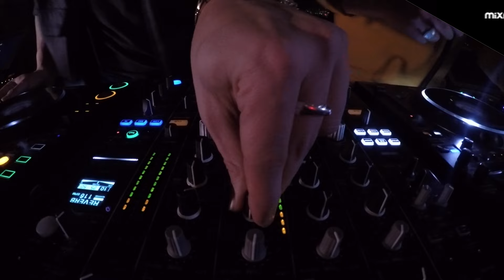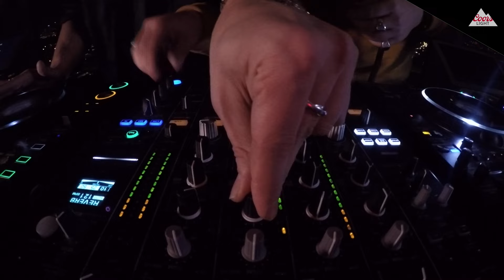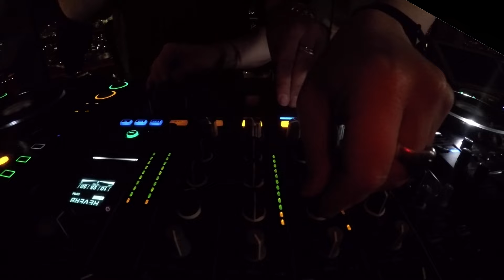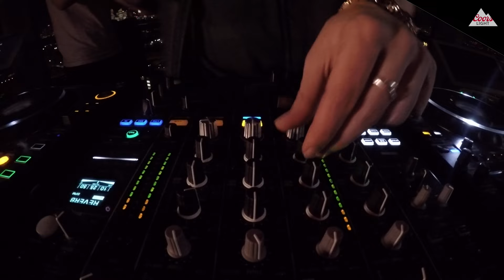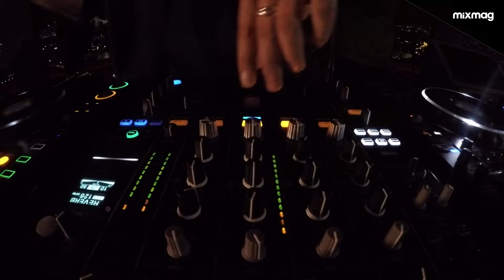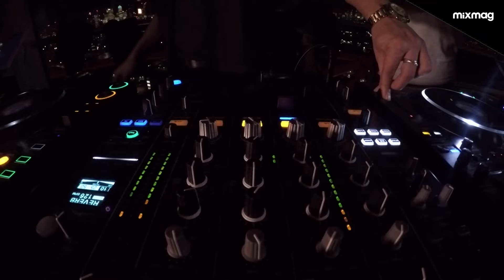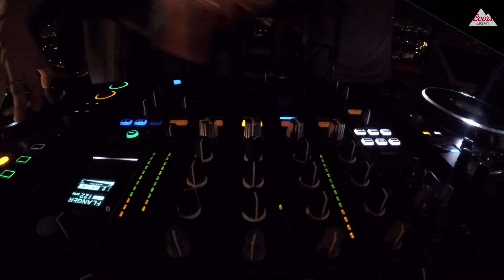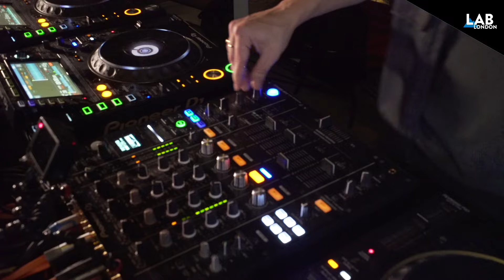JUNGLE in The Lab LDN | ArcelorMittal Orbit special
Coors Light & Mixmag present Jungle in The Lab LDN.
Jungle celebrate the release of their Back To Mine compilation up the UK's tallest sculpture

On October 24 we took things up several levels with a special show at the ArcelorMittal Orbit tower soundtracked by Jungle.

As a band, Jungle are international stars with more than 100,000 record sales and a Mercury Prize nomination under their belt. On top of their songwriting and performance prowess, frontmen J and T are also first-class DJs able to ignite any dancefloor with club-primed beats.

Jungle recently compiled a new compilation of killer tracks for the ‘Back To Mine’ LP which dropped on October 18, find out more at junglejunglejungle.com.